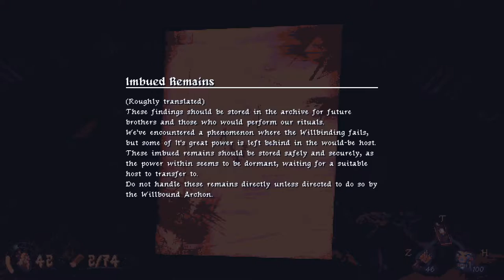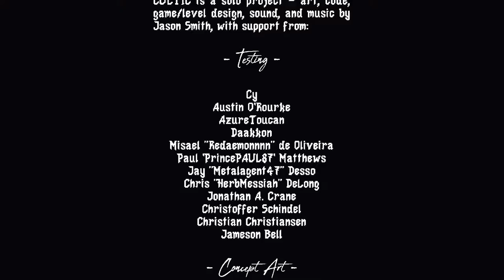INTO THE BELLY OF THE BEAST, NO VORE | Cultic | Let's Play | Final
NO VORE. or?.